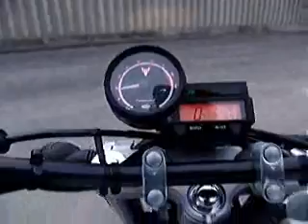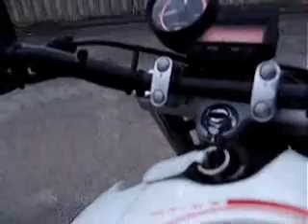Yamaha MT-03 walk around